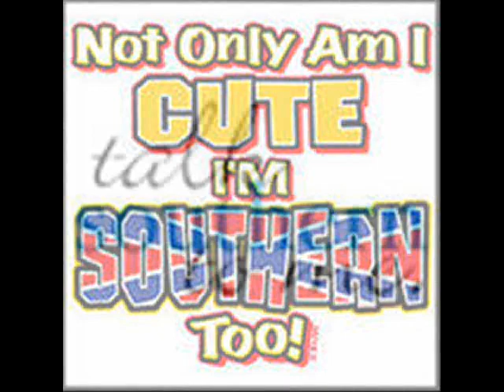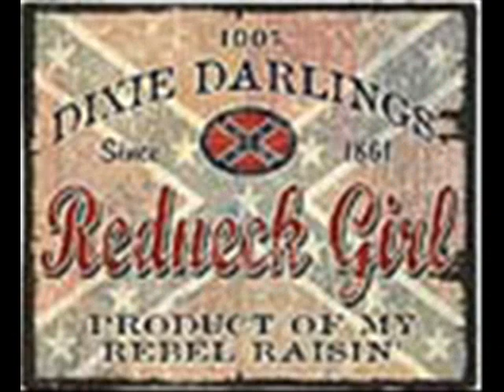Redneck Girl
Dedicated to Preserving the Traditions of Southern Heritage